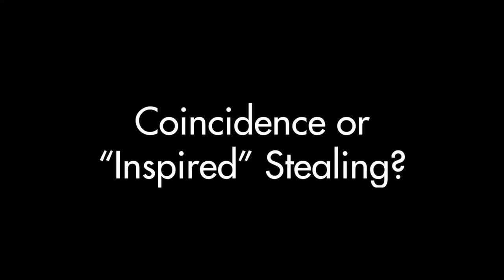Did Tame Impala Steal from The Cheetah Girls? [EXPOSED] [SISTA!?]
Next time on Splash TV, is Red Vox secretly a K-Pop espionage?